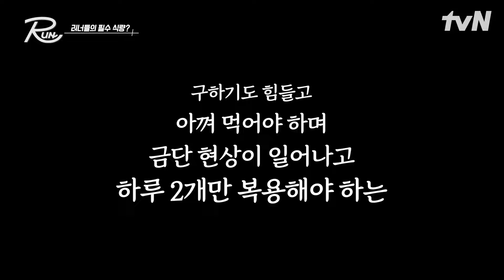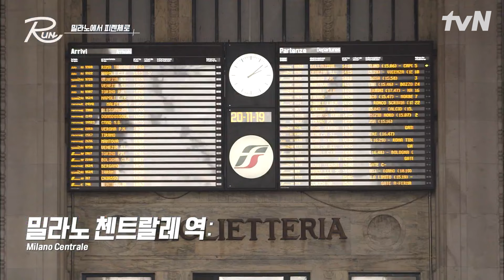"하루에 두 개는 무조건 먹어야 해." 지성이 단호하게 말할 정도로 맛있는, 입에서 녹는다는 과자의 정체?!ㄷㄷ | 내가슴을뛰게할RUN